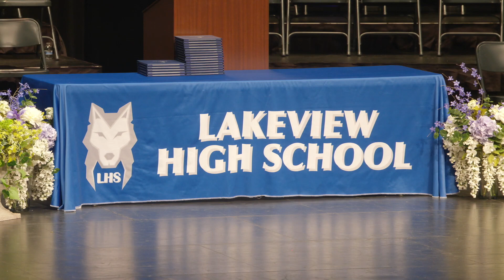ST. CLAIR SHORES LAKEVIEW HIGH SCHOOL GRADUATION 2022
BACK TO THE AUDITORIUM FO THE FIRST TIME SINCE 2019.
PRINCIPAL-SCOTT KAPLA
ASSISTANT PRINCIPALS-HEATHER HUBER/JEFFIFER ZABOROWSKI
SUPERINTENDENT-KARL PAUSLON
ASSISTANT SUPERINTENDENT- TRACY VAN PEREN
OPERATIONS-SEAN ZABOROWSKI
LIGHTING AND STAGING DIRECTOR-AUDITORIUM MANAGER WARREN WILSON